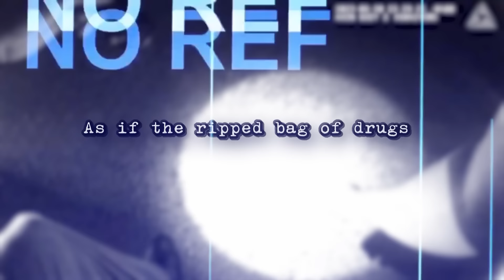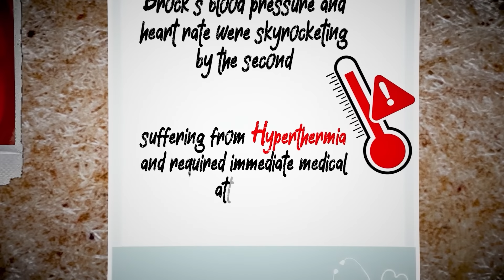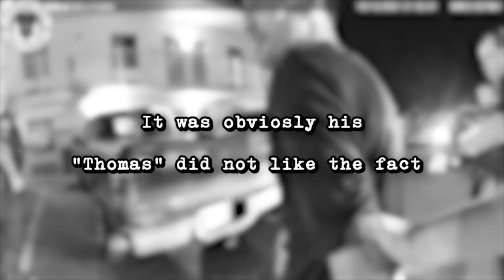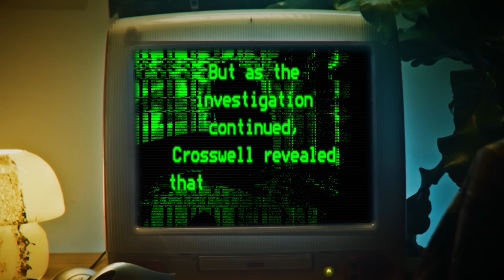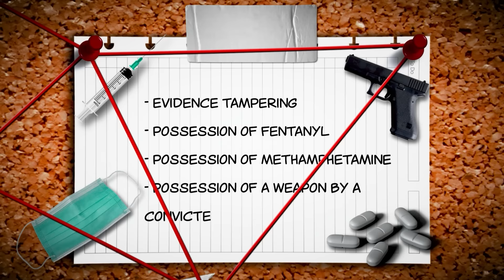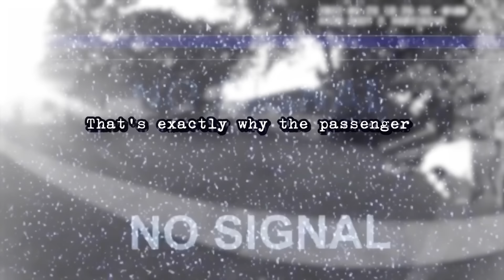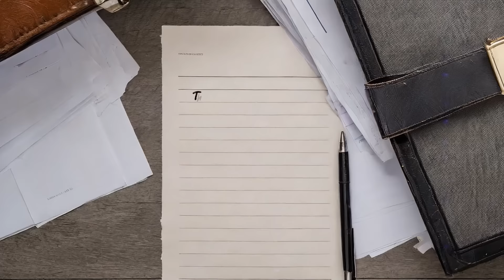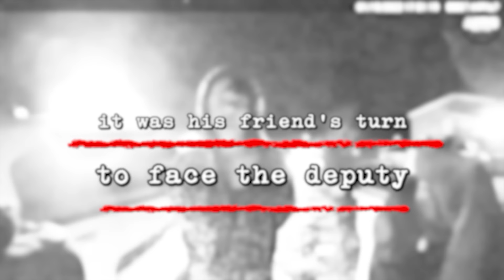When Dumb Suspects Try Hide DRUGS!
In this eye-opening body cam footage titled "When Dumb Suspects Try to Hide Drugs," watch as law enforcement encounters suspects making incredibly foolish attempts to hide their stash. From nervous behavior to the most unbelievable hiding spots, these suspects show us exactly what not to do when caught in the act. Witness the quick thinking and sharp instincts of the officers in action. This video provides a raw and unfiltered look at the challenges law enforcement faces daily.